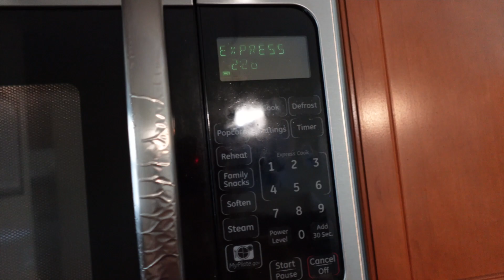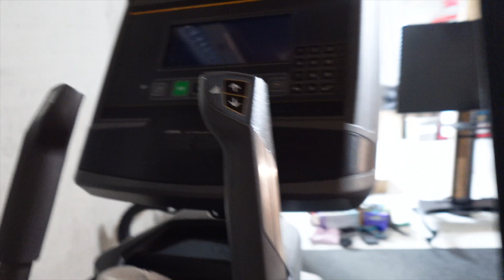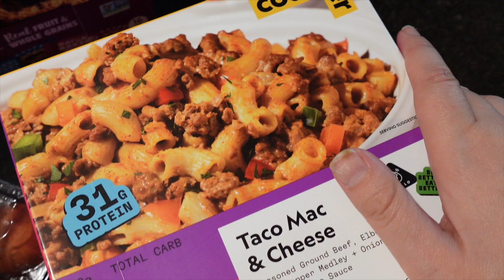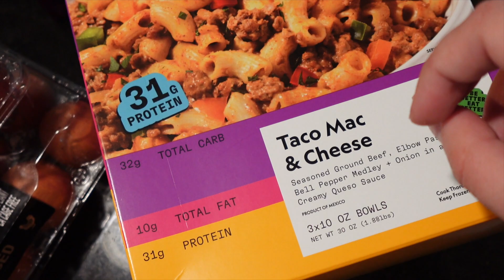We got an UPGRADE! | What is a Step Bet? | A Better Protein Cake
We got an upgrade! Today I'm answering your question about step bets, I modified my protein cake mix, and so much more.

Make my mailbox smile:
 Brianna Engebretsen
16526 W 78th St. # 165